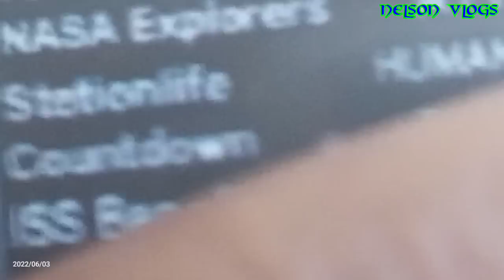Ano itong Nakita nila | Lipata port to Surigao port